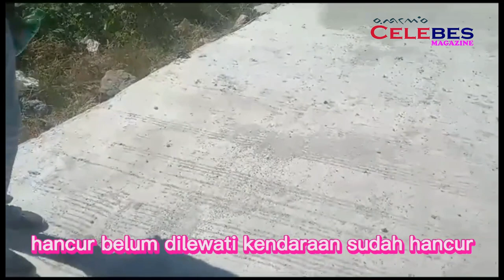Ini Proyek Jalan Di Desa Ajjakkang Kabupaten Barru Belum Diresmikan Sudah Rusak.